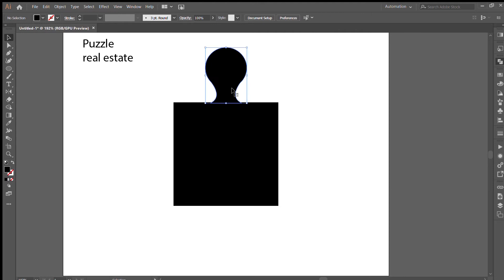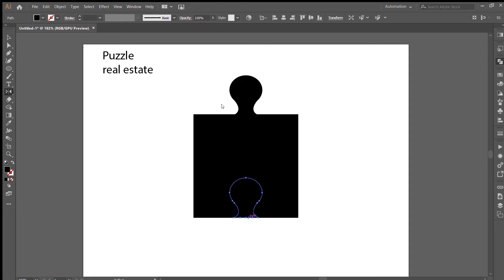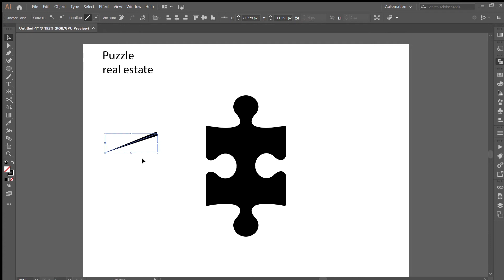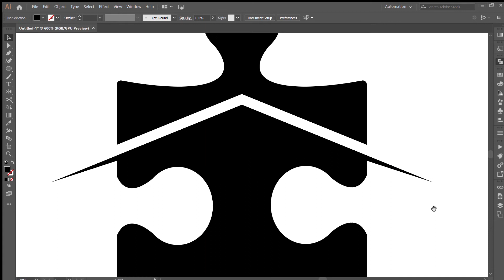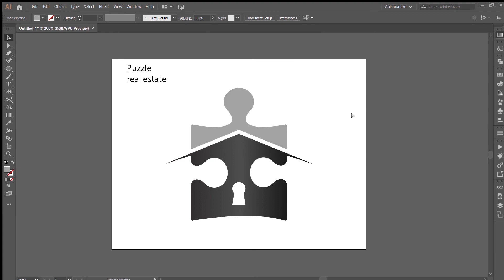Puzzle Real Estate Logo Design - Adobe illustrator Speedart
Daily Adobe Illustrator Speedart
This is a new speedart video for your inspiration